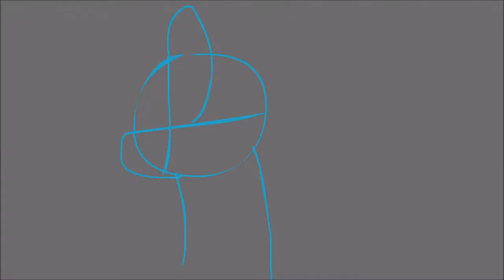Dashie under the Breeze (BTS)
Come and watch the behind the scenes of a funny fan-made Rainbow Dash animation from My Little Pony: Friendship is Magic.

This took forever to make, But it was worth every second!

I had a lot of fun going back to flash, I wanted to try out frame-by-frame animation.

 It turned out better than I was expecting!